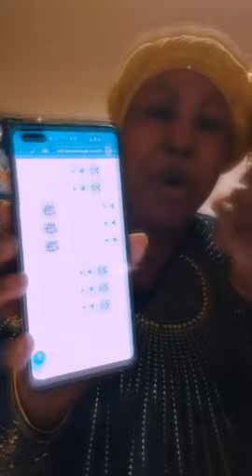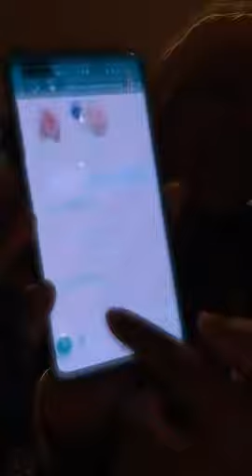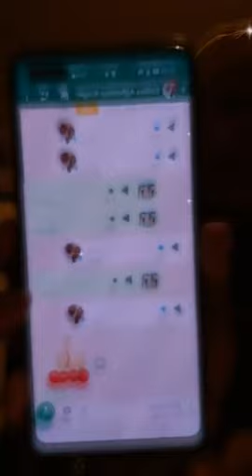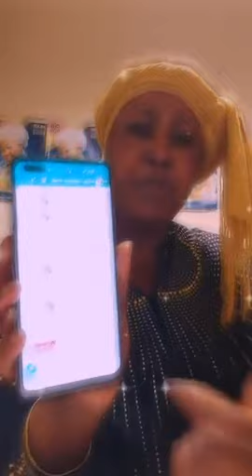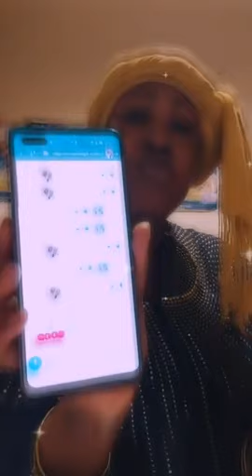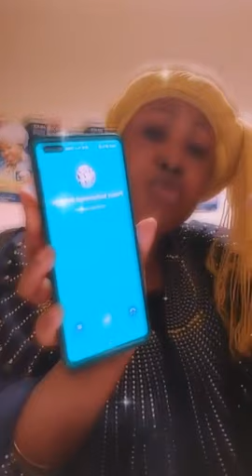😳OMG😳E!!! PEP REVEALS SHOCKING SECRETS ABOUT BJ, AMANKRADO & AGRADAAA